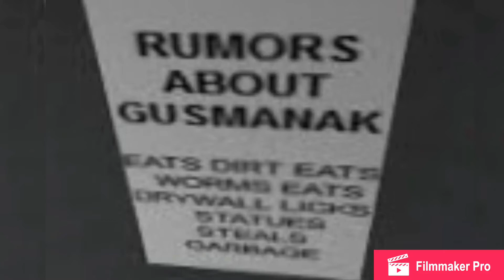Top 5 Conspiracy Theories in Lumber Tycoon 2